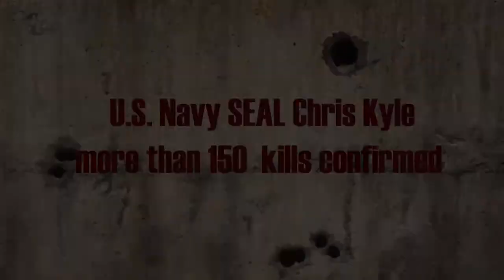Book Intro "American Sniper"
Motion Graphics project for school. I chose to do the American Sniper book that came out January 2012. Educational use only